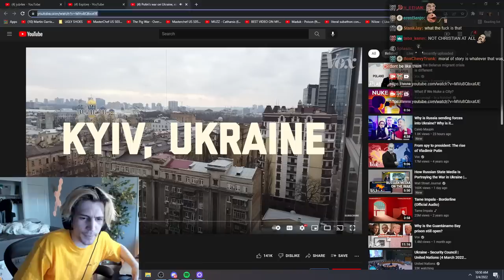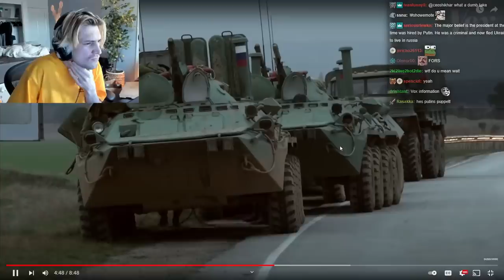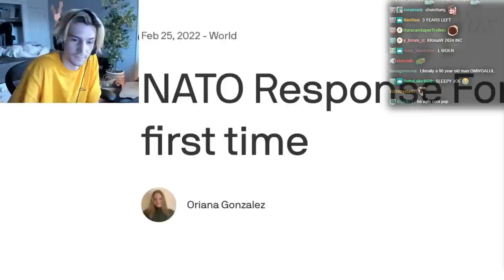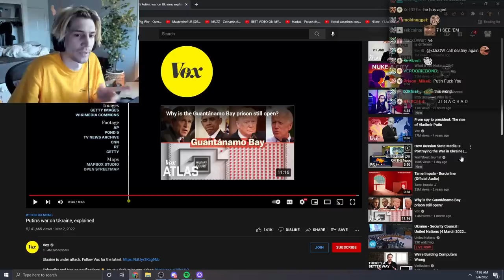Why Did Putin Invade Ukraine? Let's Learn Together